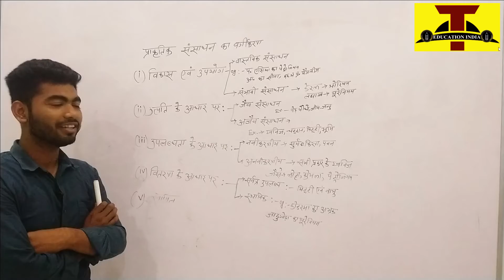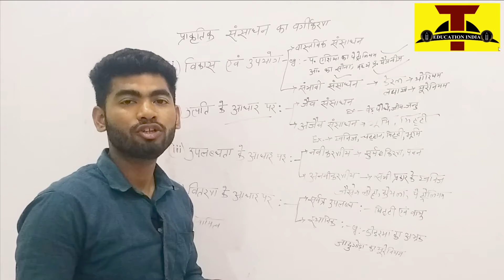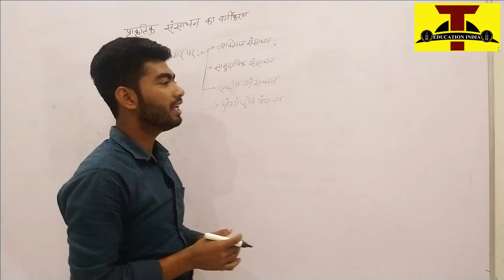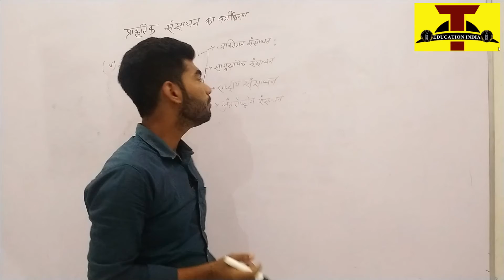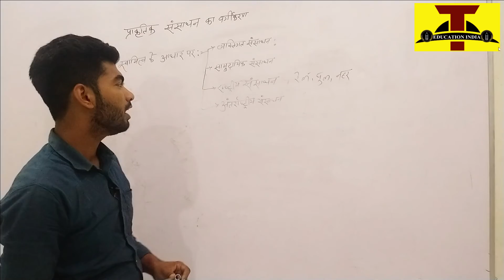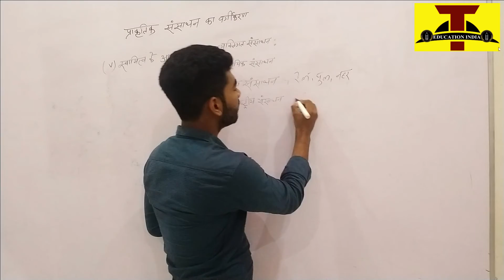sansadhan aur sansadhan ke prakar prakritik sansadhan ka upvarg sambhavi sansadhan sanchitkosh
sansadhan aur sansadhan ke prakar prakritik sansadhan ka upvarg sambhavi sansadhan sanchitkosh sansadhan ke bare bataya gya ki sansadhan kya hota hai sansadhan ke prakar sansadhan ke prakar
sansadhan aur vikas
sansadhan sansadhan
sansadhan in english
jal sansadhan ke prakar
jal sansadhan par project